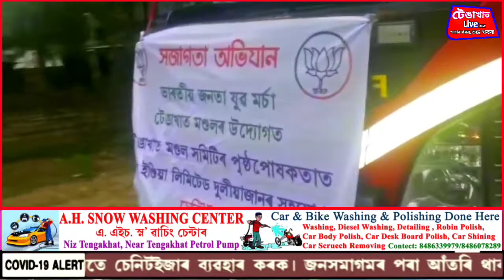ভাৰতীয় জনতা যুৱ মৰ্চাৰ টেঙাখাত মণ্ডলৰ উদ্যোগত টেঙাখাতৰ বিভিন্ন স্হানত চেনিটাইজেচন সম্পন্ন কৰে ৷